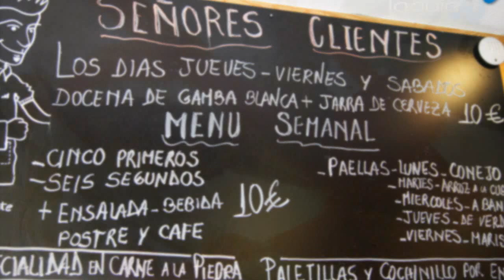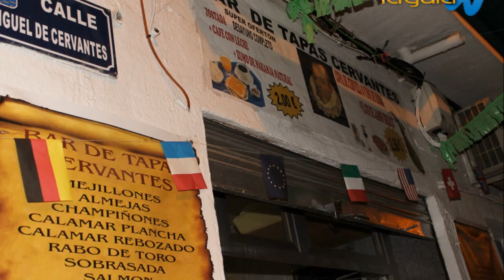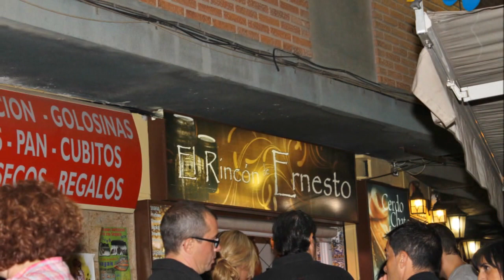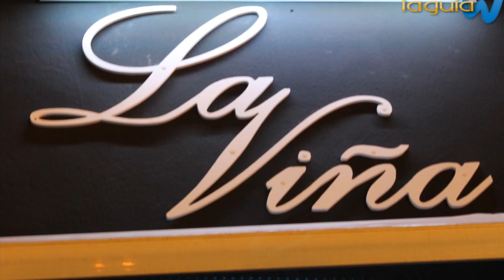V Ruta de La Tapa 2012 de Molina de Segura Parte (1/4)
V Ruta de La Tapa de Molina de Segura 2012 Parte 1